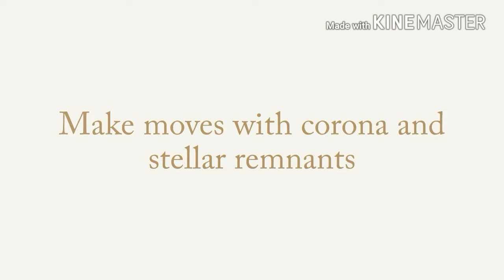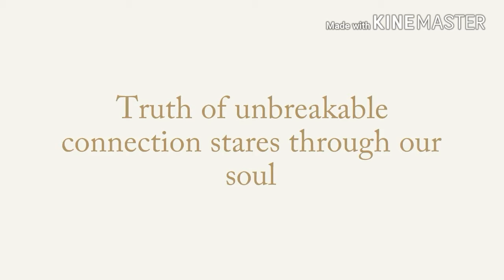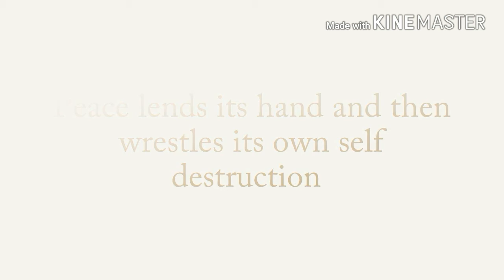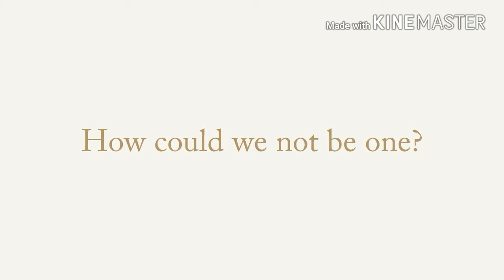The eyes of a multidimensional being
Transcription:

Cosmosive elements play within our eyes
Portals of brilliant darkness felt shimmering
Rainbow scented planets mixed with purple hazy stars
Make moves with corona and stellar remnants
Shifting about like snowflakes in a dark and windy frozen storm
Speaking to us with whispers of the endlessness that they have seen
We gaze upon these depths of infinite, as though they were our own
Questioning is long forgotten
Truth of unbreakable connection stares through our soul
Reflecting who and what we are
Reminding us that we are together
Forever like mirrors of magic through universal laws of creation
Peace lends its hand and then wrestles its own self destruction
How could anyone forget when in this dimension
When eyes cause death and life at once
How could we not be one?